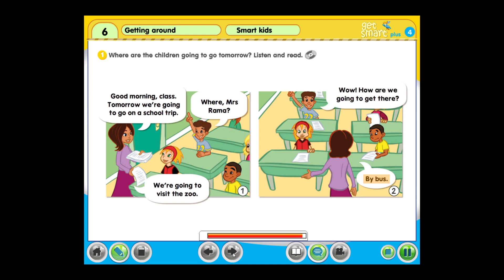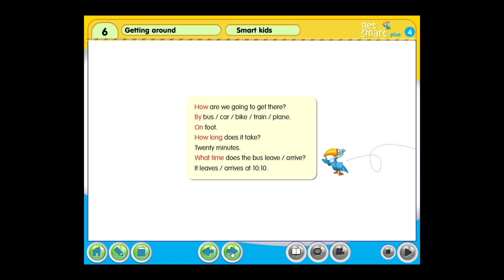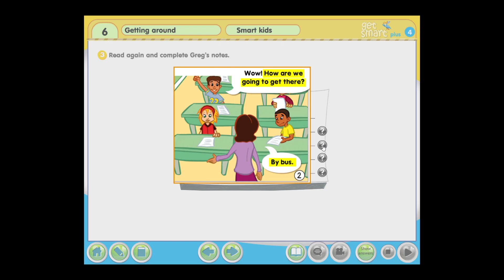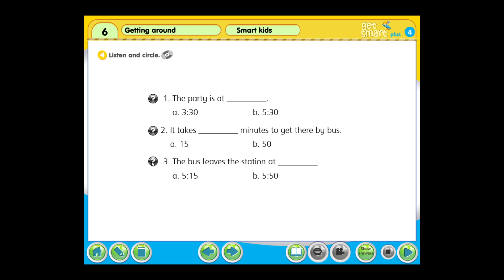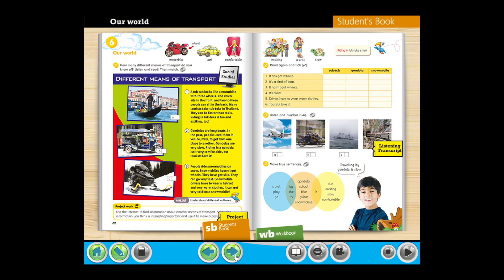get smart plus 4 | Page 60 & 61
Module 6 Getting Around | Smart kids
get smart plus 4 | Workbook | Module 6 LINK: